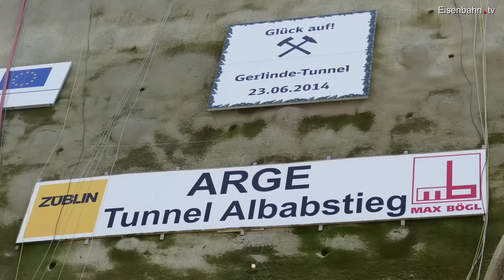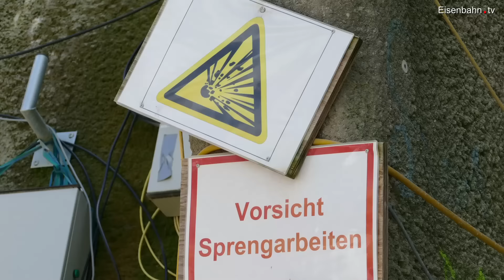Baustelle Albabstiegstunnel Dornstadt-Ulm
Eindrücke vom Tag der offenen Baustelle am 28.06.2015.